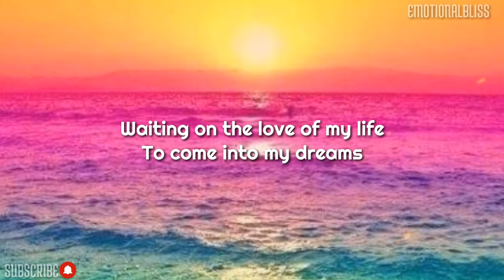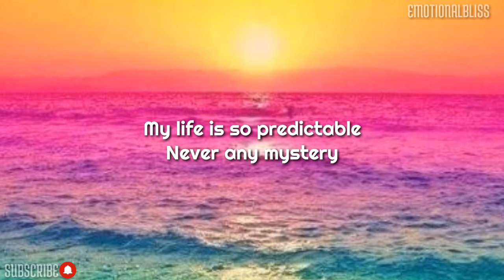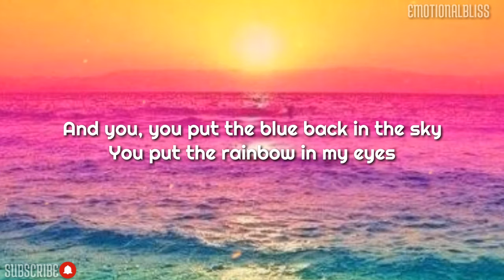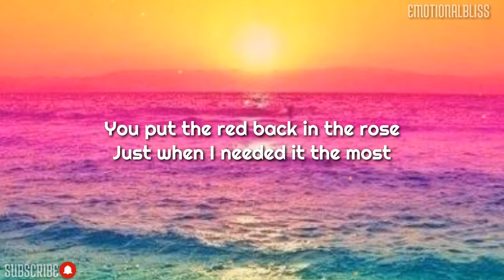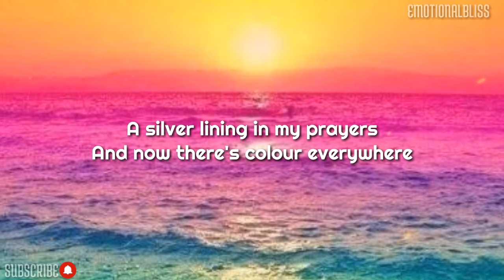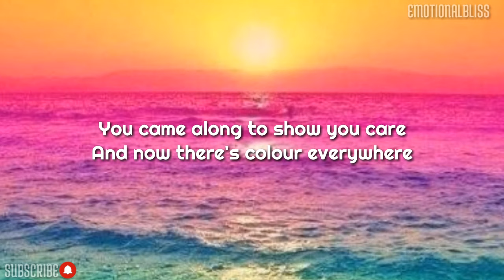Colour Everywhere || Christian Bautista (Lyrics)